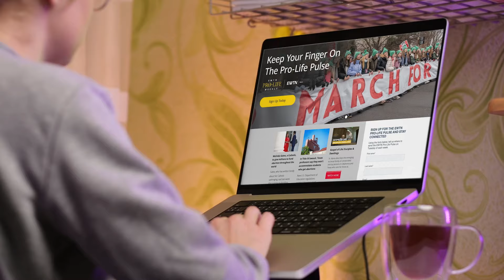EWTN New Pro-life Ballot Initiative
When people are defending life across the country, EWTN News will be there to bring you the news with a Catholic perspective.